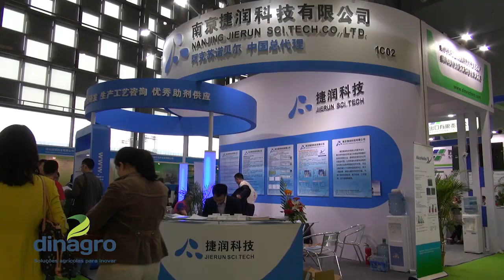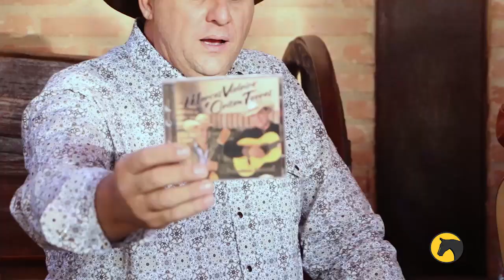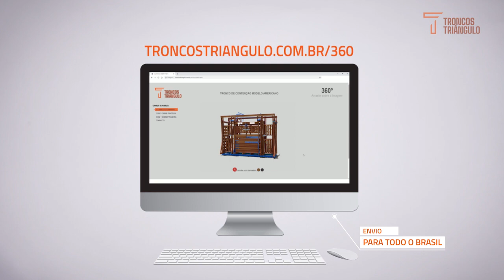LAÇOS DA TERRA RICARDO GRIPPA ENTREVISTA MARCOS VIOLEIRO E CLEITON TORRES - DR ANDRE TRAUMA EM RABO